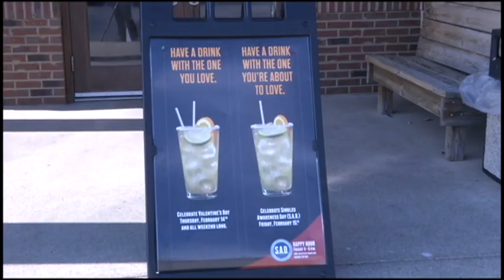From The Archives: 2013 Singles Awareness Day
This story originally aired in February of 2013 as an answer to Valentine's Day